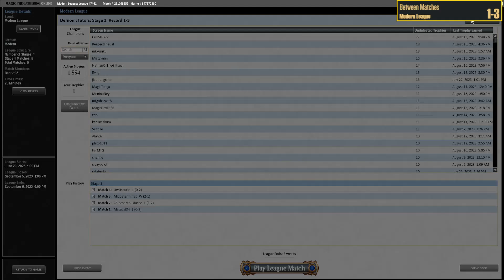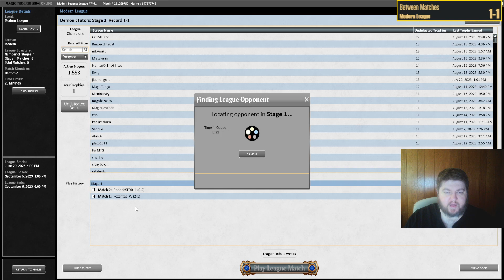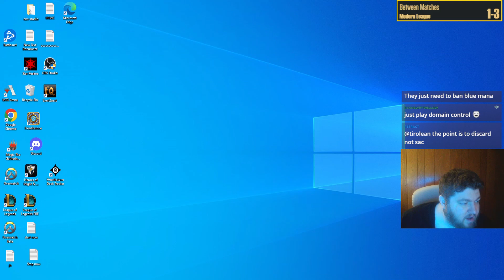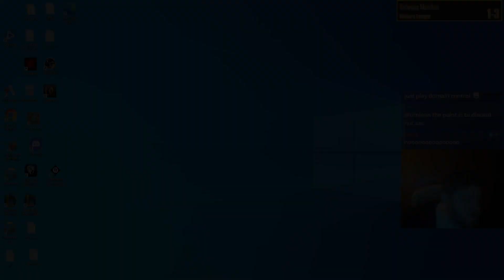REALLY WILD Reanimator Brew | Eli Goryo | Modern | MTGO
Match Timestamps:
00:00 Round 1
01:41 Round 2
15:31 Round 3
28:15 Round 4
37:22 Round 5

Decklist:
CREATURE
4 Atraxa, Grand Unifier
4 Fallaji Archaeologist
4 Grief
1 Griselbrand

LAND
1 Blood Crypt
4 Flooded Strand
1 Godless Shrine
1 Hallowed Fountain
1 Indatha Triome
1 Island
4 Marsh Flats
1 Plains
3 Polluted Delta
1 Raugrin Triome
1 Sacred Foundry
1 Steam Vents
1 Swamp
1 Watery Grave

SORCERY
3 Bone Shards
1 Thoughtseize

INSTANT
4 Ephemerate
4 Goryo's Vengeance

ENCHANTMENT
3 Fable of the Mirror-Breaker
4 Leyline Binding

ARTIFACT
3 Pentad Prism
3 The One Ring

SIDEBOARD
3 Alpine Moon
1 Chalice of the Void
1 Emrakul, the Aeons Torn
1 Gemstone Caverns
3 Orcish Bowmasters
1 Prismatic Ending
2 Soul-Guide Lantern
3 Through the Breach